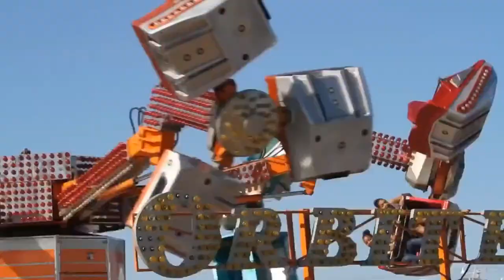Kyle Vincent | Springfest Preview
Misquamicut Springfest 2022!

Tonight: 5-11pm, Saturday: 11am-11pm, and Sunday: 11am-5pm